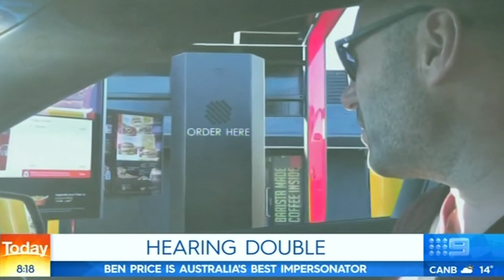Ben Price on The Today Show Weekend!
Australia's #1 Impersonator Ben Price is back again on The Today Show Weekend! Who will he be this time?